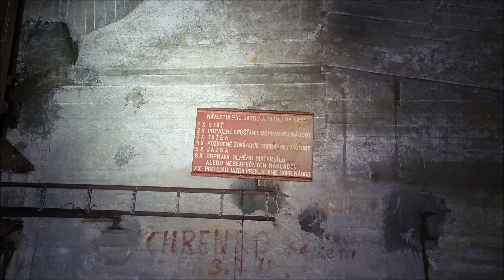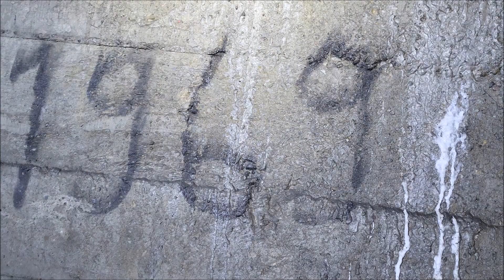Bana X Part 1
co vsetko sme objavily v bani X bude aj part 2